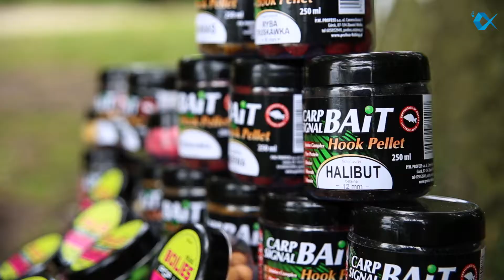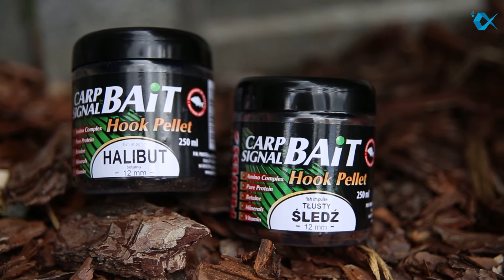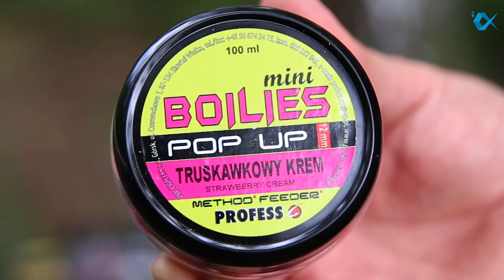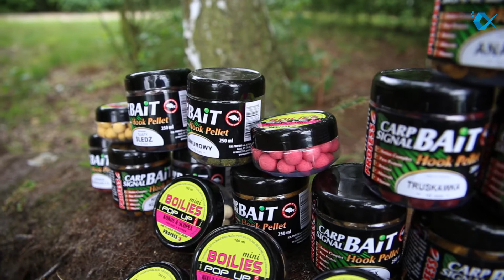Profess - przynęty karpiowe. Nowa oferta. // Niezbędnik Wędkarza